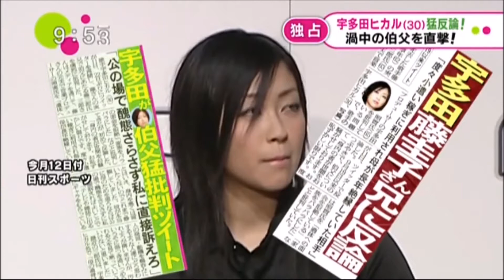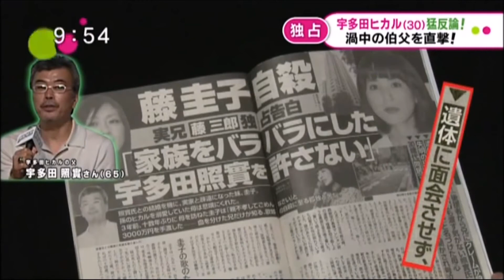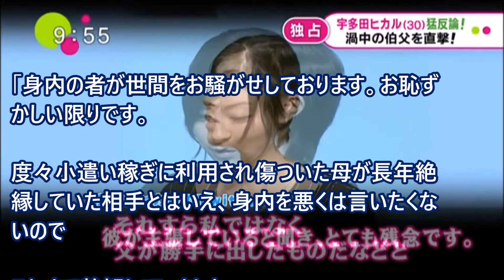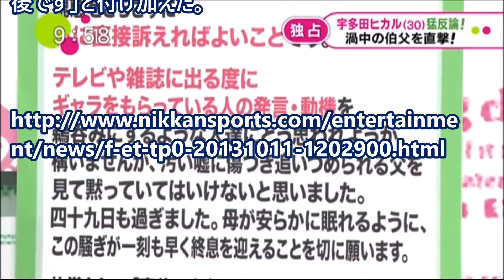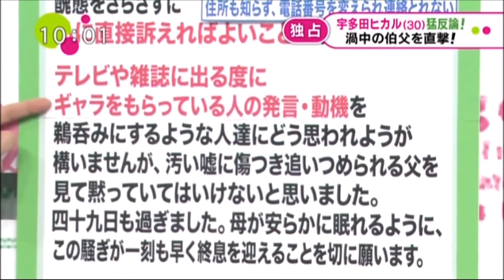2013 10 歌手宇多田ヒカル（３０）が１１日、９月１９日以来、２２日ぶりにツイッターを再開し、藤さんの実兄で伯父にあたる藤三郎氏への反論をつづった。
2013-10

藤さんの実兄で伯父にあたる藤三郎氏への反論をつづった。

「身内の者が世間をお騒がせしております。お恥ずかしい限りです。

度々小遣い稼ぎに利用され傷ついた母が長年絶縁していた相手とはいえ、身内を悪くは言いたくないので

これまで静観していました。

彼が本当に母のためを思うならば公の場で醜態をさらさずに私に直接訴えればよいことです」

さらに「テレビや雑誌に出る度にギャラをもらっている人の発言、動機をうのみにするような人達に

どう思われようが構いませんが、汚いうそに傷つき追いつめられる父を見て黙っていてはいけないと思いました」などと続けた。

三郎さんは雑誌やテレビなどで、藤さんの元夫で音楽プロデューサの照実氏を「遺体への面会を拒絶している」

「家族をバラバラにした」などと批判してきた。最近は、宇多田ヒカル名で「母の遺骨は散骨しました」などと記した手紙が

届いたことを明かす一方で「この手紙を本当に（宇多田が）書いたがどうか分からない」と主張していた。

この件についても、宇多田は「礼儀として『事後のお知らせ』を発送しましたが、それすら私ではなく父が勝手に

出したものだなどと彼が主張していると聞き、とても残念です」と反論。

「伯父について私が言及するのはこれが最初で最後です」と付け加えた。